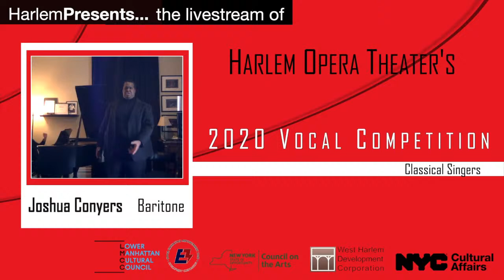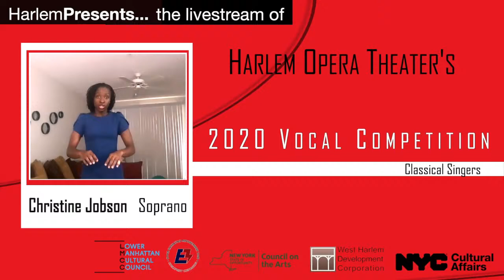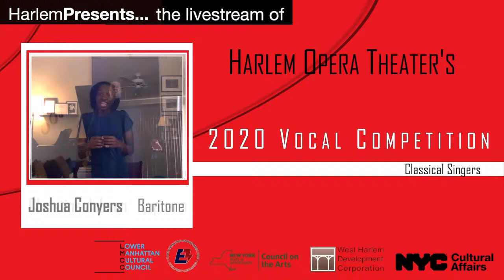Harlem Presents... the livestream of the Harlem Opera Theater's 2020 Vocal Competition